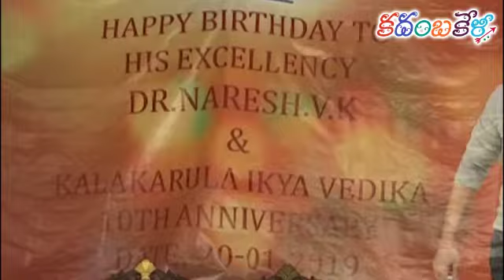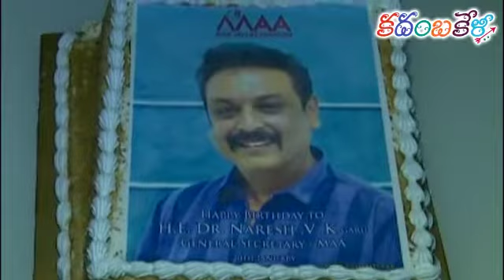Actor Naresh birthday celebrations Krishna Vijay Nirmala